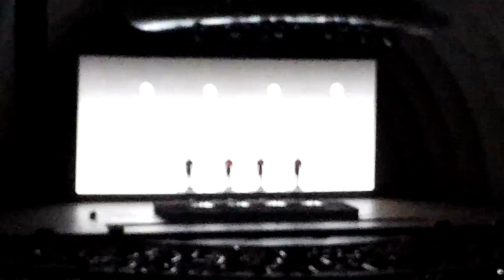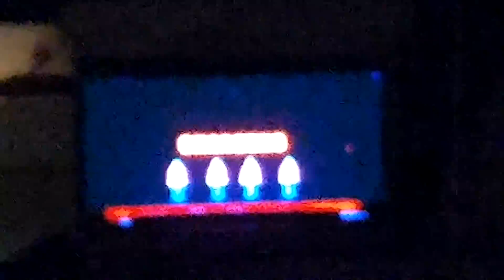Kraftwerk Robots Part 1-Hollywood Bowl 2016